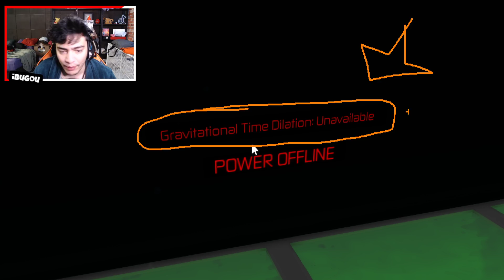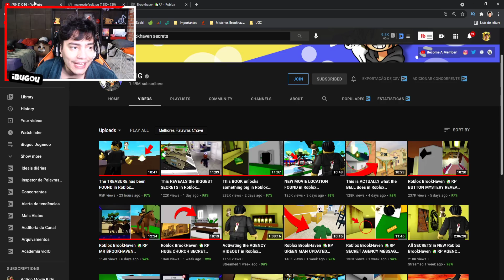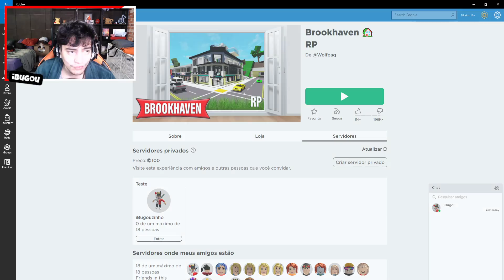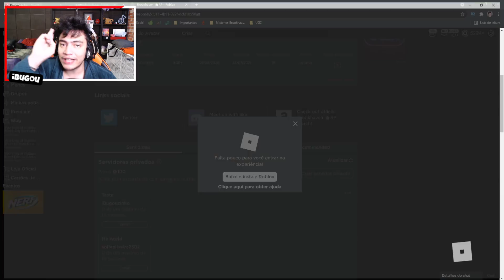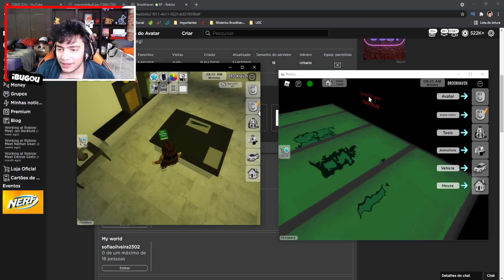ESTE LIVRO ESCONDE TODA A VERDADE DO BROOKHAVEN RP! [ Segredos Brookhaven RP ]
ESTE LIVRO ESCONDE TODA A VERDADE DO BROOKHAVEN RP! [ Segredos Brookhaven RP ] - Neste video jogando Roblox em Portugues eu tento explicar a teoria brookhaven rp que está rolando no Roblox Brookhaven. Existe um misterio brookhaven rp sobre a nova atualizacao brookhaven e muita gente quer saber qual é o segredo brookhaven rp e o lugar secreto brookhaven ou lugar secreto brookhaven - Zumbi Brookhaven Encontramos a Base Criminal do Brookhaven Rp e a Entrada da Agency no Brookhaven RP na nova atualização do auto shop e brookhaven electric e bug brookhaven

🎥 Vídeo de Roblox todos os dias 12:00 ~ 15:00 ~ 18:00 🎥

😗 Instragram: @iBugou

🕹️ Meus Jogos:
SlipBlox
YouTube Simulator
The Piggysons